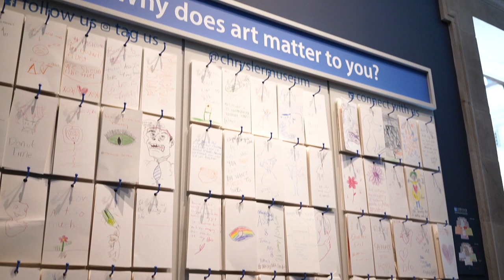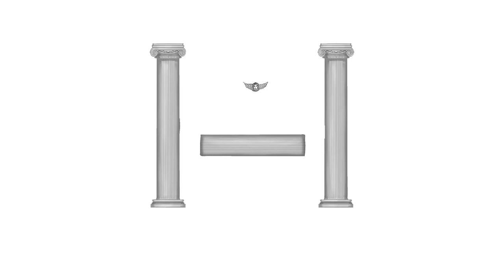HUNTER'S LIVING WITH ART ~ Episode 6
On this episode of Hunter's Living With Art, Hunter goes on a field trip to the Chrysler Museum of Art in Norfolk, VA. With special guests Seth Feman, Deputy Director for Art & Interpretation and the Curator of Photography and Michael Berlucchi, Community Engagement Manager she explores art from an academic's perspective to see where emotion meets credentials.

Melding her background in film & video production and the art world, Hunter extols the virtues of living with, and loving art.

This month's featured mocktails - Watermelon Mojito Mocktail, courtesy of The Merrythought.